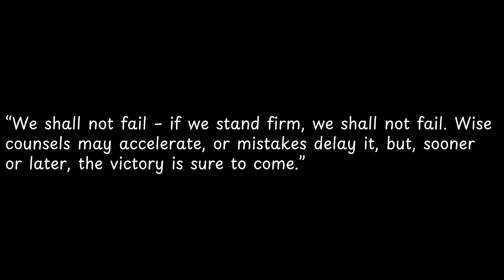We shall not fail –